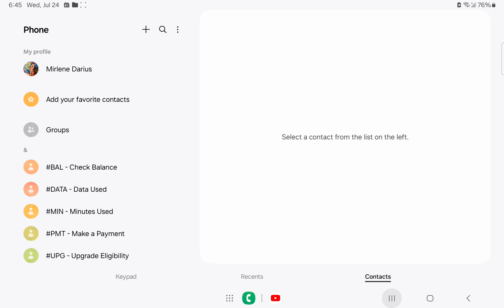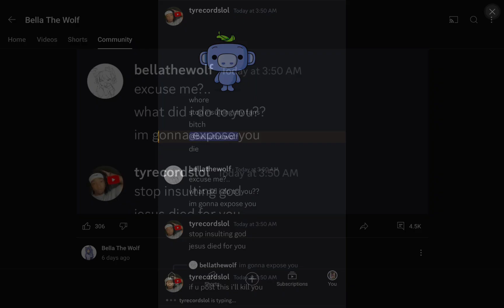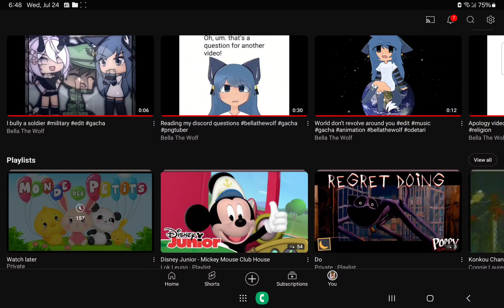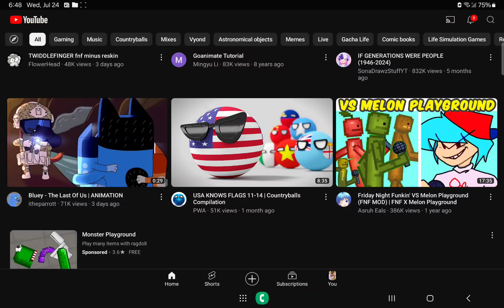She's very toxic.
If you don't know who's She just watching the video.